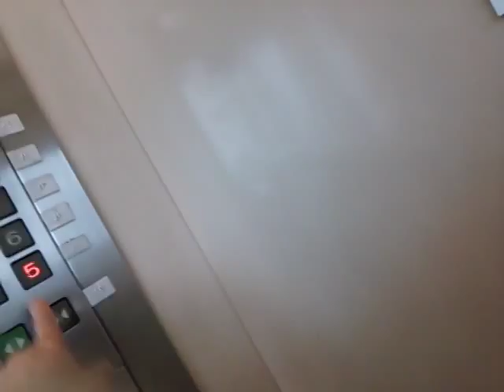うわっくせー！がお送りする 仙台三越のエレベーター３